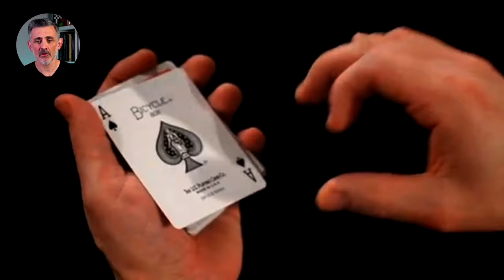Canon by David Regal Review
Podcast

Free Courses